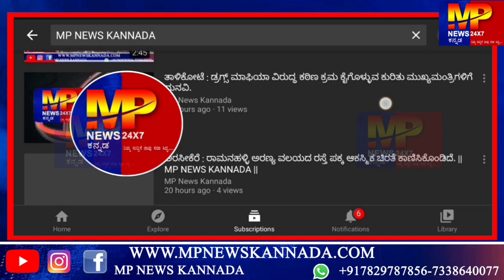ಲಿಂಗಸಗೂರು : ಬೀದಿ ವ್ಯಾಪಾರಿಗಳಿಂದ SBI ಬ್ಯಾಂಕ್ ಮ್ಯಾನೇಜರ್ ಹಾಗೂ ಫೀಲ್ಡ್ ಆಫೀಸರ್ ಸನ್ಮಾನ.... || MP NEWS